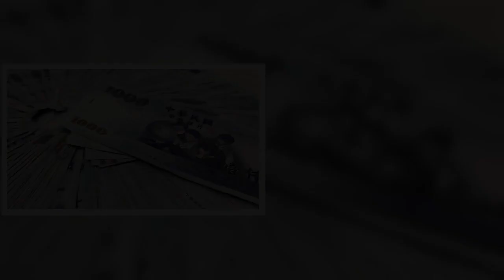10月28號起「狗屎運」不停，橫財不請自來的生肖 | 星座生肖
生肖羊

生肖羊的朋友一個人的時候很容易寂寞，人緣很好，總是能遇到貴人，10月28號保壽官得「福祿」吉星庇佑，到時候家中好運不斷，財路八方來，如果能把握好，苦盡甘來。另一方面屬羊的他們憑借好運，事業中隨著好運加持，不久的將來事業穩步中升，定能龍馬精神。

生肖豬

屬豬的人屬相五行屬水，尤其是59、83年生的屬豬人進入10月28號陽氣聚集，五行金旺盛形成金生水之局，先是奇跡降臨，後橫財當頭可謂是喜氣滿滿，有望改變早前陣子橫財運很難接住，財運欠佳，煩心事多的現狀，另外對於一部分生肖豬之人而言，雖然事業中多有挫折，但是通過想方設法扛過困境後，逢流年吉星進駐財帛，不久的將來事業中權力和財富都得到提升。

生肖猴

生肖猴的人性情純良，內心非常自強，他們生來屬相五行金旺盛，尤其是56年生的屬猴人進入10月28號五行土相助構成土生金之局，到時候好運到來運勢順遂，運勢漲漲漲，假如順利抓住時機，定能發家致富。另外對於部分屬猴之人來說，下半年別盲目投資，規避風險就意味著最大的守財，同時應該注意，堅持可能無法獲得收獲，但至少有機會，相信一分耕耘一分收獲，經過這些努力，將來日子定能美滿無比。

生肖蛇

屬蛇的朋友脾氣很倔，腦力聰明，具有超群的創新能力，他們生來屬相五行火匯聚，尤其是65、77年生的屬蛇人到了10月28號五行木旺構建木生火之局，先是運勢回升，後富貴譁譁來，如果能把握好，日子將會美滿無比。此外對於部分屬蛇之人來說，往後7個月能夠好好地大展拳腳，展現自己的才華，同時要注意的是，無論工作還是生活低調做人高調做事，相信有一分勞動就有一分收獲，經過這些努力，今後不管做什麼事情定能順順利利。